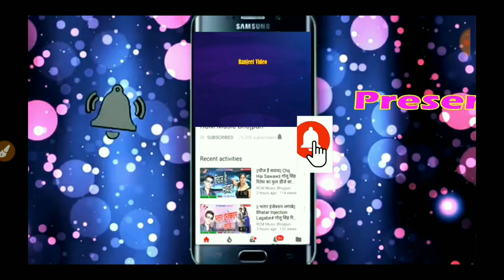Khesari lal yadav -- अपने पुराने गीत गा के , छा गए खेसारी लाल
नमस्कार दोस्तों -  रंजीत टेलिकॉम में आप सभी का हार्दिक अभिनंदन है. आप सभी भोजपुरी श्रोता समाज  से बिनती है कि अगर ईस में कोई त्रुटी हो तो प्लीज छमा करें .अपना प्यार  हमें दे ताकी हम आगे भी आप को ईस से अच्छा विडियो दिखा सके.विडियो को लाइक और  शेएर करें. अपने पुरे टीम  के साथ . आप सभी भोजपुरी श्रोता समाज रंजीत टेलीकॉम को सब्सक्राइब कर ले ..youtub chinal Ranjeet Telecom पर .अगर आप भी चाहते है भोजपुरी सिंगर बनना , या अपने अवाज को टेस्ट कराना तो प्लीज हमसे सम्पर्क करें . 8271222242. .हम आप को हरतरह से help करेंगे.
 ये विडियो 2010 का है. सिवान पकड़ी मोर पे दुर्गा पूजा में प्रोग्राम हुआ है.
                                                                     song :- जीयब ना ये जान हम
Lyrics:- विडियो अपलोड  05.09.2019 को हुआ है.
Category :-भोजपुरी
Company lebal video Recording :- Ranjeet Telecom.

2 दिन के बाद से आप सभी लोग हमारे चैनल पर .group D . NTPC . SSC . etc. का तैयारी आप सभी का करा या जाएगा.